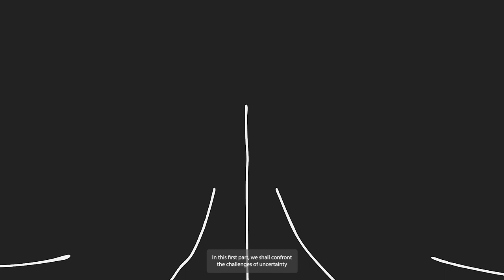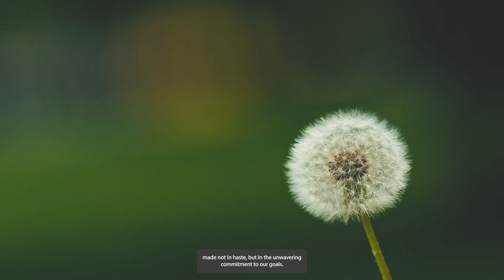Unveiling the Stoic Spark: Igniting Motivation in the Face of Silent Results!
🌟 Welcome, Seekers of Success, to a realm where the flames of motivation burn brightest in the darkness of uncertainty! Join us on an exhilarating journey as we unlock the ancient secrets of Stoic wisdom, igniting a fire within you that transcends the absence of visible progress.

🔍 "The Stoic Cipher: Cracking the Code of Motivation" Embark on a quest of self-discovery as we delve into the enigmatic teachings of Stoicism, unraveling the mysteries of resilience, perseverance, and unwavering determination. When faced with the deafening silence of results, Stoic philosophy becomes our guiding light, illuminating the path to inner strength and fortitude.

💡 Prepare to be inspired as we decode the Stoic mindset, transforming adversity into opportunity and setbacks into stepping stones. In this transformative journey, you'll discover that true motivation lies not in external validation but in the relentless pursuit of virtue and excellence.

🚀 Harness the power of Stoic principles to fuel your journey towards success, even when the road ahead seems obscured by shadows. Each moment of perseverance becomes a triumph of the spirit, propelling you ever closer to your goals.

🔑 Unlock the secrets of Stoic resilience and emerge as a beacon of motivation amidst the uncertainty of life's trials. With Stoicism as your guide, you'll find that even in the absence of visible results, your inner fire burns brighter than ever before.